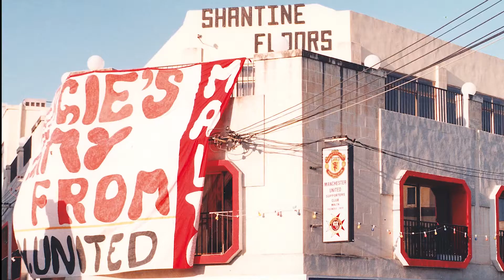Black Friday gift to Manchester United Supporters worldwide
As Manchester United fans celebrate the Champions League demolition of Istanbul’s Turkish champions Basaksehir, here's a small gift from ManUtdTheReligion

It's BlackFriday this week on the first anniversary of the launch of our feature length documentary 'The Religion: 60 Years of Loyal Support'.
To mark the occasion here's a special deal announced by the documentary's filmmaker John Gubba who's also celebrating his birthday on the same day.

Kick off your Christmas shopping by streaming this highly-acclaimed documentary for just £1 and if you like what you see, why not buy theDVD.